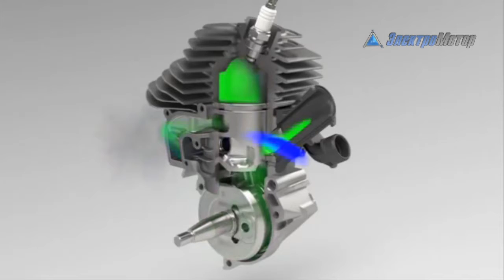Бензопила HUSQVARNA 562 ХР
Бензопила HUSQVARNA 562 ХР Цепная пила Husqvarna 562XP снабжена системой легкого запуска Smart Start и топливоподкачивающим насосом (праймером), благодаря которым запуск возможен при любых погодных условиях, в том числе и при отрицательных температурах.  Антивибрационная система LowVib обеспечивает комфорт при работе и снижает вредное воздействие на руки  оператора (пользователя). Фирменная центробежная система очистки воздуха Air Injection снижает износ и увеличивает периоды времени между чистками воздушного фильтра.